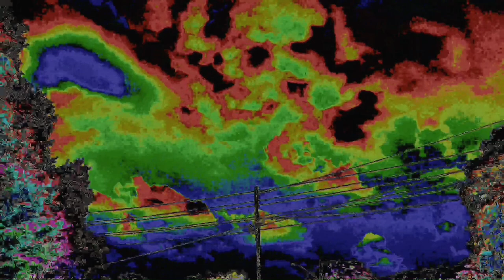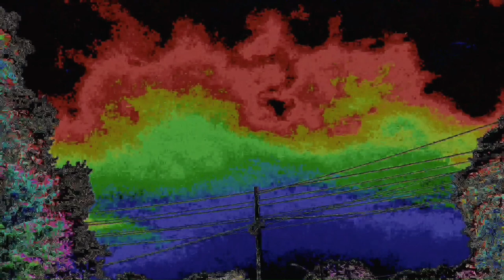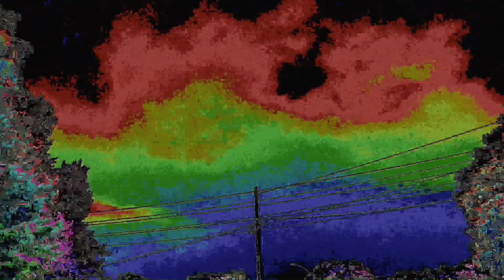AS THE STORM CLOUD ROLL IN - JULY 11, 2023 - ANOTHER ENHANCED LOOK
- CLOUDS - SKY VIDEOS - TIME LAPSE -SLOWED AND ENHANCED  CRAZY SKIES
MATRIX VIEW